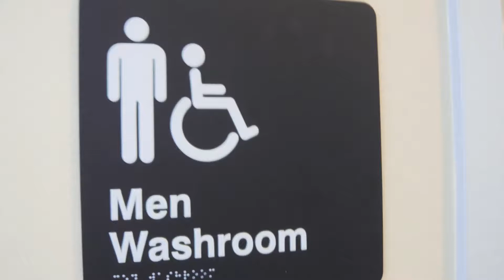Pearkes Mens Washroom Gym